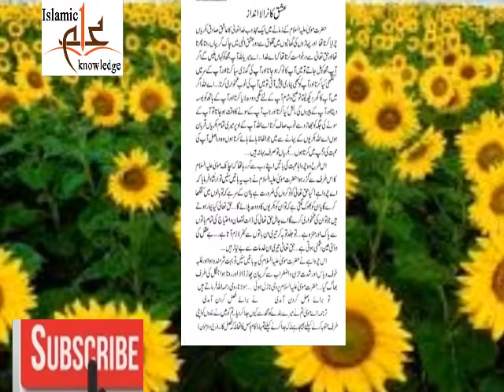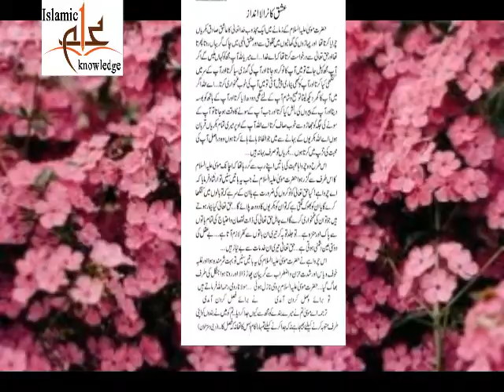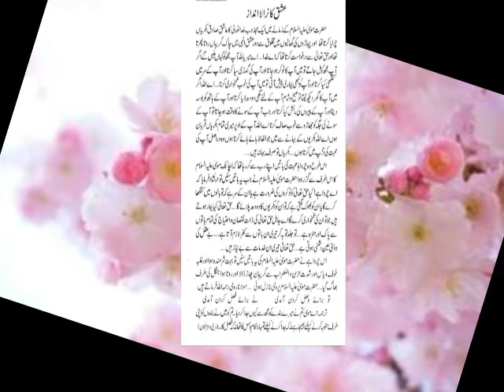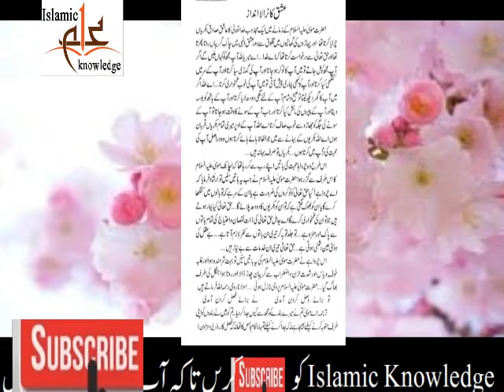Ishq ka nirala andaz | aaj ka anmol moti | Anmol Moti Inspirational Urdu Quotes | aqwal e zareen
Ilm Muhabat aur Ikhlaq | aaj ka anmol moti | Anmol Moti Inspirational Urdu Quotes | aqwal e zareen
Ulmaa ka taleem dena | aaj ka anmol moti | Anmol Moti Inspirational Urdu Quotes | aqwal e zareen
Iblees ka sijda se inkar | aaj ka anmol moti | Anmol Moti Inspirational Urdu Quotes | aqwal e zareen
@Mehrban Ali
@ARY Qtv
@Abdul Habib Attari
Umer aur waqt ki qadar | aaj ka anmol moti | Anmol Moti Inspirational Urdu Quotes | aqwal e zareen
Fiqr e Akhrat | aaj ka anmol moti | Anmol Moti Inspirational Urdu Quotes Life | aqwal e zareen
Shadi kahan karin | aaj ka anmol moti | Anmol Moti Inspirational Urdu Quotes Life | aqwal e zareen
Nasehton ka asar | aaj ka anmol moti | Anmol Moti Inspirational Urdu Quotes Life | aqwal e zareen
Hazrat sulman A S se shetan ki mulaqat | aaj ka anmol moti | Anmol Moti  Urdu  | aqwal e zareen
Amal k liy akhlas ki shart | aaj ka anmol moti | Anmol Moti Inspirational Urdu  | aqwal e zareen
CHAR CHEZIN AUR UN K KHARISDAR | aaj ka anmol moti | Anmol Moti Inspirational | aqwal e zareen
Hazear Haasan Basri R A | aaj ka anmol moti | Anmol Moti Inspirational Urdu Quotes | aqwal e zareen
muslman ka har kam ibadat | aaj ka anmol moti | Anmol Moti Inspirational Urdu Quote | aqwal e zareen
Ikhlas ka ak ihm faida | aaj ka anmol moti | Anmol Moti Inspirational Urdu Quotes | aqwal e zareen
Hazrat shah gulam ali | aaj ka anmol moti | Anmol Moti Inspirational Urdu Quotes | aqwal e zareen
Be payan Muhabt | aaj ka anmol moti | Anmol Moti Inspirational Urdu Quotes Life | aqwal e zareen
Qurani harf ka sahi | aaj ka anmol moti | Anmol Moti Inspirational Urdu Quotes Life | aqwal e zareen
Mujahid ki Haqeqat | aaj ka anmol moti | Anmol Moti Inspirational Urdu Quotes Life | aqwal e zareen
zindgi k teen shoby aur in ki islah | aaj ka anmol moti | Anmol Moti  | aqwal e zareen
Amam Abu Hanifa aur waqt ki qadar | aaj ka anmol moti | Anmol Moti  | aqwal e zareen
salf e salhin | aaj ka anmol moti | Anmol Moti Inspirational Urdu Quotes Life | aqwal e zareen
dua ka adab | aaj ka anmol moti | Anmol Moti Inspirational Urdu Quotes Life | aqwal e zareen
Bakhshish ka zariya | aaj ka anmol moti | Anmol Moti Inspirational Urdu Quotes Life | aqwal e zareen